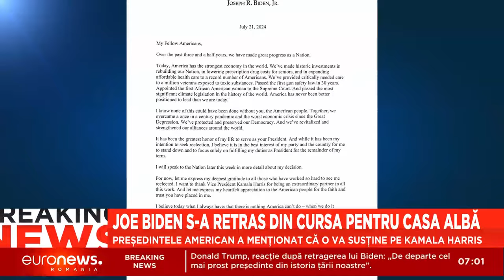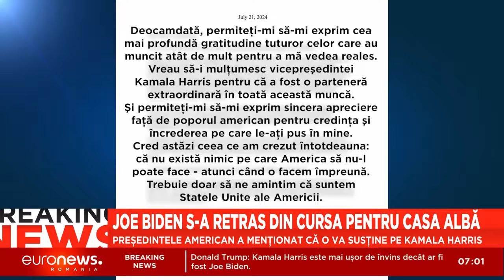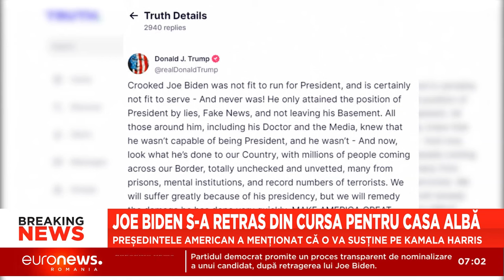Joe Biden s-a retras din cursa pentru prezidențialele din SUA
Președintele Joe Biden a anunțat că nu va candida la alegerile din 2024, pe fondul presiunilor continue în urma prestației dezastruoase la dezbaterea de luna trecută.

După acel episod, mai mulți membri ai partidului său s-au întrebat dacă ar trebui să continue să candideze pentru realegere. El își va încheia mandatul.